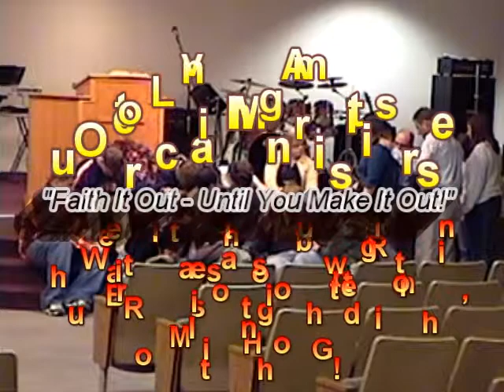LAOM SUNDAY SERMON SERIES MEN'S FELLOWSHIP PRAYER BREAKFAST